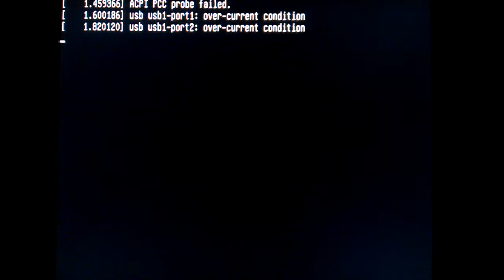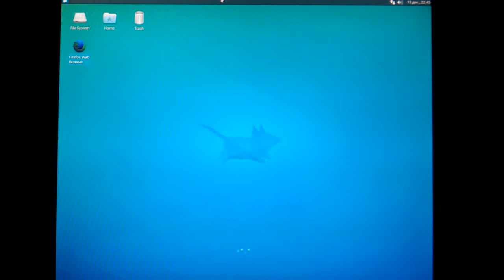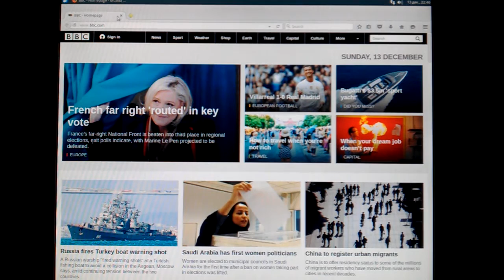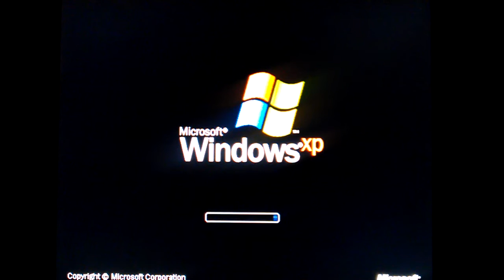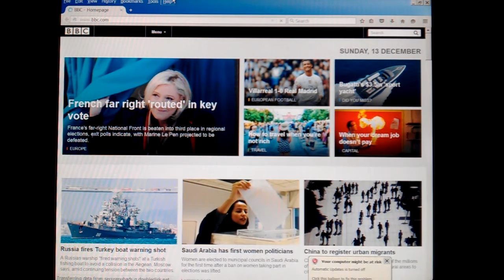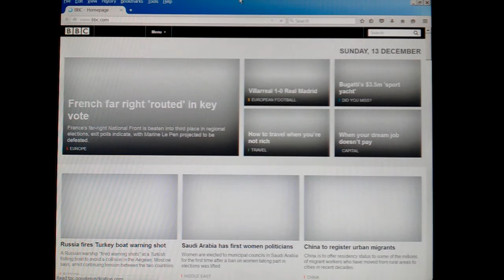Xubuntu 14.04 LTS vs Windows XP on Athlon XP 1700+ / 1Gb RAM - Mozilla Firefox 42.0 benchmark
A response to vwestlife's "Windows XP vs Lubuntu" video.

Configuration:
AMD Athlon 1700+, 1Gb of RAM, 160Gb IDE HDD, GT 7600 512M
Xubuntu 14.04 LTS, fresh install. Nouveau drivers replaced by Nvidia 304.xx tested drivers.
Windows XP, not fresh but still works somehow. Nvidia 307.83 driver.

What I did:
1) Booted to Xubuntu

(sorry for bad quality of the video)

Results:

Xubuntu boot = 63 sec
FF first attempt = 31 sec
FF second attempt = 21 sec
FF third attempt = 21 sec

XP boot = 33 sec
FF first attempt = 33 sec
FF second attempt = 15 sec
FF third attempt = 17 sec